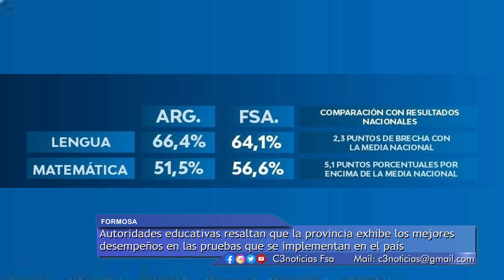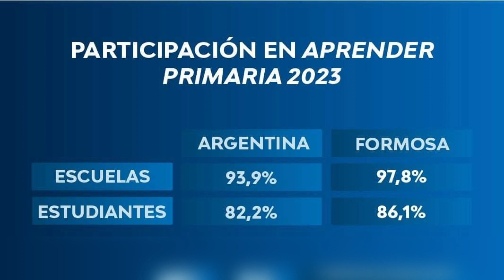FORMOSA ENTRE LOS MEJORES DESEMPEÑOS EN LAS PRUEBAS APRENDER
COMO RESULTADO DE LAS POLÍTICAS QUE DESDE HACE AÑOS IMPLEMENTA EL MODELO FORMOSEÑO, LA PROVINCIA EXHIBE LOS MEJORES DESEMPEÑOS EDUCATIVOS EN LAS PRUEBAS APRENDER QUE SE IMPLEMENTAN EN EL PAIS.